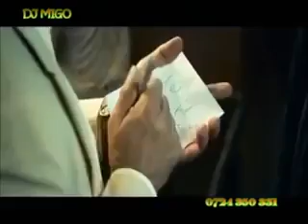DJ MIGO MOVIES NEWST May 2, 2019(2)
Samidoh ft Joyce wamama  WENDO WI CAMA 2019 New official VIDEO Samidoh
IGNORE

IGNORE

DJ AFRO AMINGOS AKA KIMODA
Churchill show,
Uhuru Kenyatta,
Njugush,
Raila Odinga,
Henry Desagu,
WWE,
Messi,
Ronaldo,
Pogba,
Raila Odinga,
William Ruto,
Moses Kuria,
Betty Kyalo,
Migos,
Viusasa,
Game of Thrones,
bedsitter chronicles,
free give aways,
ringtone,
being bahati,
dj kalonje mixes, samidoh,  joseh gatutura, joyce wa mama, wendo wi cama, Samidoh ft Joyce wamama  WENDO WI CAMA 2019 New official VIDEO Samidoh
IGNORE

IGNORE

Churchill show,
Uhuru Kenyatta,
Njugush,
Raila Odinga,
Henry Desagu,
WWE,
Messi,
Ronaldo,
Pogba,
Raila Odinga,
William Ruto,
Moses Kuria,
Betty Kyalo,
Migos,
Viusasa,
Game of Thrones,
bedsitter chronicles,
free give aways,
ringtone,
being bahati,
IGNORE

IGNORE

Churchill show,
Uhuru Kenyatta,
Njugush,
Raila Odinga,
Henry Desagu,
WWE,
Messi,
Ronaldo,
Pogba,
Raila Odinga,
William Ruto,
Moses Kuria,
Betty Kyalo,
Migos,
Viusasa,
Game of Thrones,
bedsitter chronicles,
free give aways,
ringtone,
being bahati,
dj kalonje mixes, samidoh,  joseh gatutura, joyce wa mama, wendo wi cama,